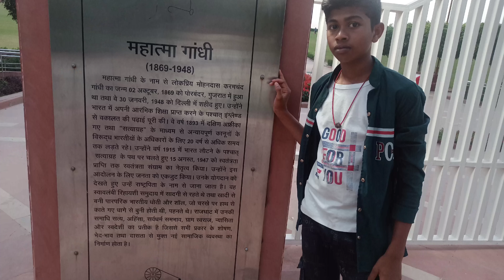Delhi MAHATMA GANDHI MEMORIAL / RAJGHAT